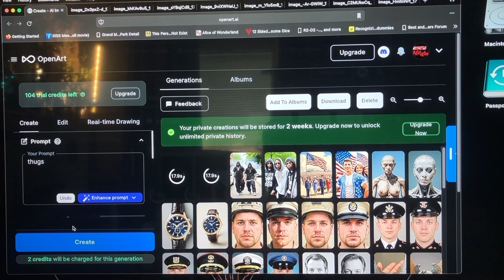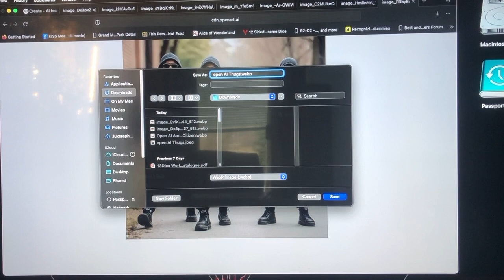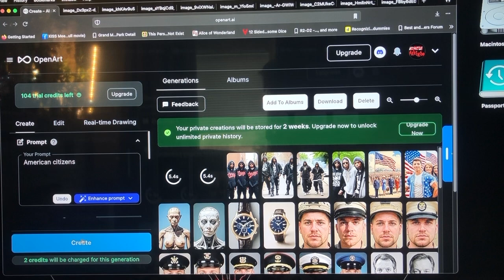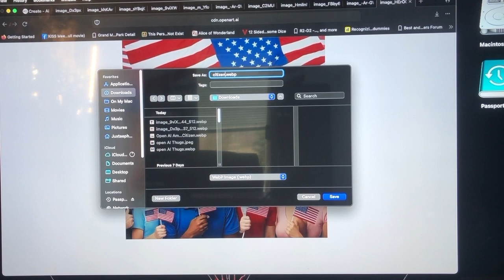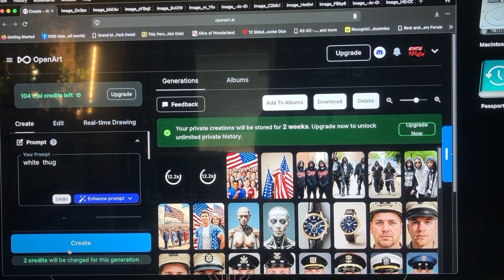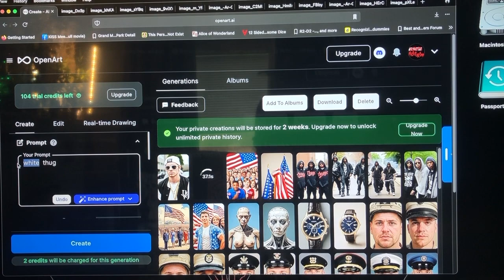AI Art & the Crayon of Raysissim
In building the art for my card games ('13Dice:Alien Invasion' and '13Dice: World War - Alice’), I noticed a few things.  Namely, generic catch all generalized terms can be quite raysissed.